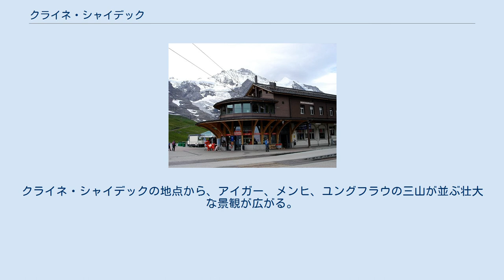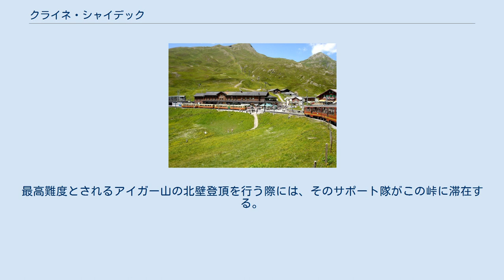クライネ・シャイデック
クライネ・シャイデック クライネ・シャイデック（Kleine Scheidegg）はスイスの峠。
ベルン州に属する。
 スイス、ベルン州、ユングフラウ地方を代表するビューポイント、ユングフラウ登山観光に際して、ラウターブルンネン経由の西回り・グリンデルヴァルト経由の東回りルートの登山電車が合流する地点を指す。
「小さな峠」がクライネ・シャイデックの語源。
クライネ・シャイデックの地点から、アイガー、メンヒ、ユングフラウの三山が並ぶ壮大な景観が広がる。
 ユングフラウヨッホを目指すユングフラウ鉄道の駅があり、グリンデルワルトまたはラウターブルンネンからの登山電車をここで乗り換える。
クライネ・シャイデックを出た登山電車はアイガーグレッチャー駅を通過した後、アイガー山、メンヒ山の内部を貫通するトンネルに入り、ヨーロッパ一標高が高い鉄道駅、標高3454mのユングフラウヨッホまで登る。
 クライネ・シャイデック駅には駅レストランがある他、付近には山岳ホテル、「シャイデック・ホテルズ」がある。
最高難度とされるアイガー山の北壁登頂を行う際には、そのサポート隊がこの峠に滞在する。
 クライネ・シャイデックとオーバーランド三山　 　左からアイガー、メンヒ、ユングフラウ　」解説画像